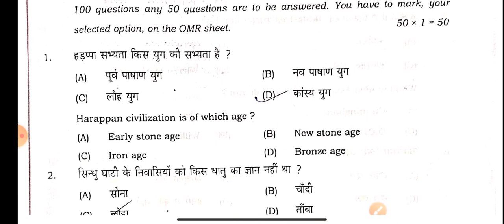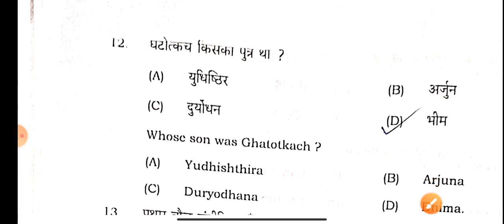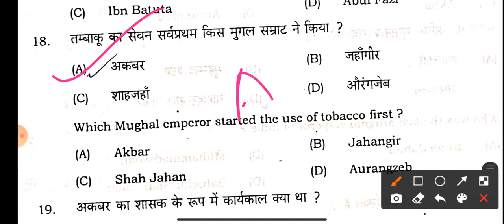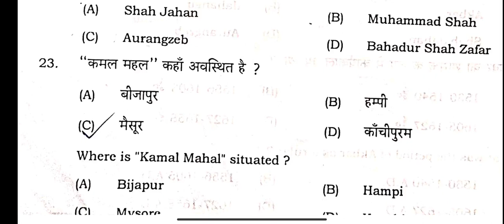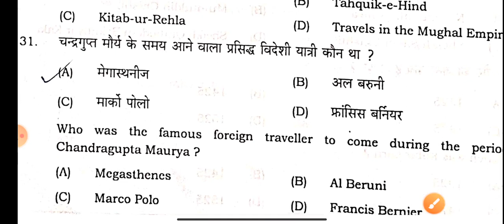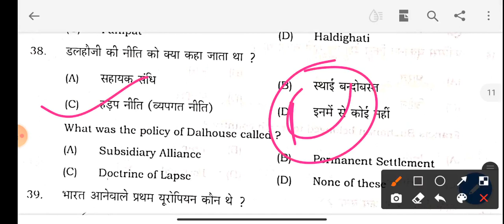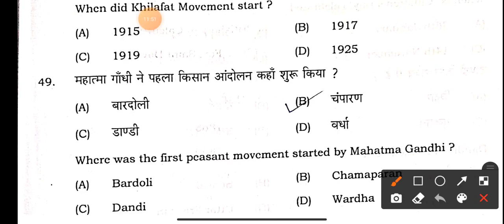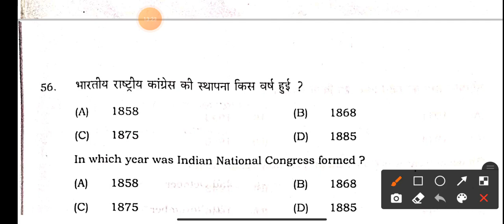History Sentup Exam Answer key |12th History Objective Answers|Inter History Objective Answers